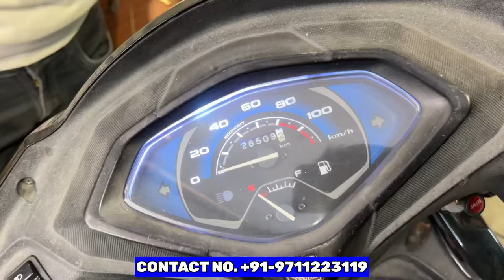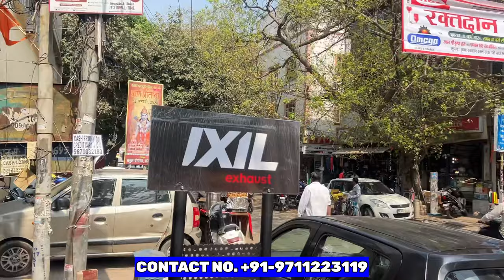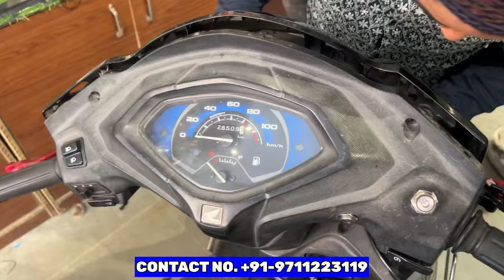How to install Wings Light in Honda Activa 😱 | Modified honda Activa | Techno khan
Order From What’sApp / Call 📞
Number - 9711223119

Techno Khan Store (Delhi)
•Shop No. 1684/36 Naiwala Karol Bagh New Delhi-5